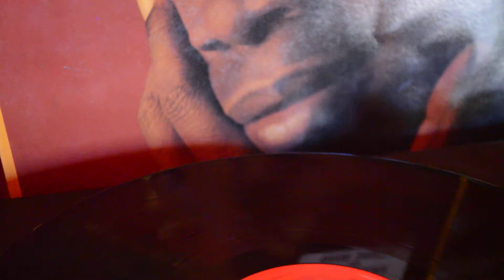MILTON NASCIMENTO meu mestre coraçao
From Lp Yauarete'